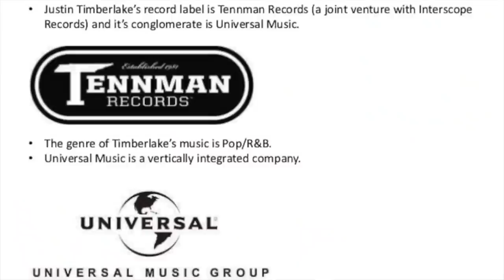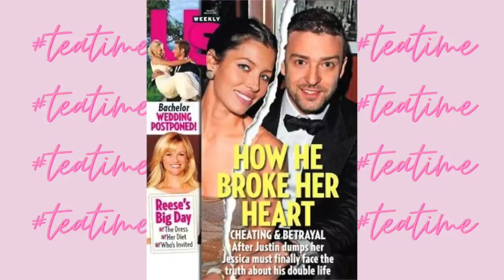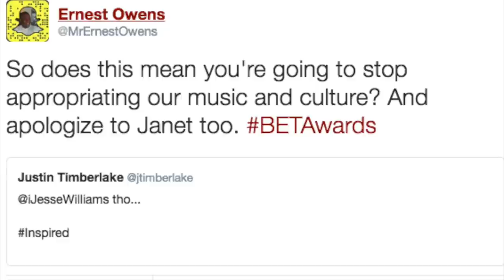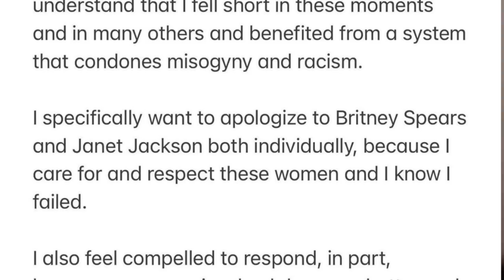Justin Timberlake, le visage de la fourberie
Aujourd'hui dans cette vidéo je vous vous parle de Justin Timberlake : Est il un opportuniste?